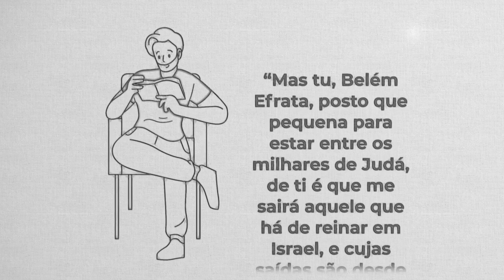REAVIVADOS - MIQUÉIAS 5